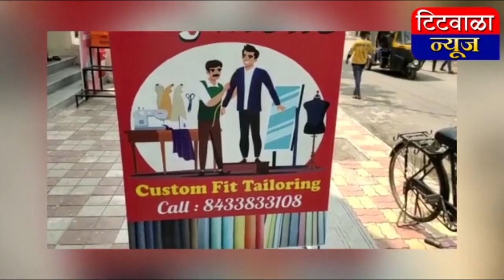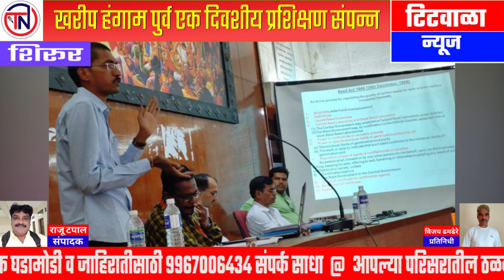खरीप हंगाम पुर्व एक दिवशीय प्रशिक्षण संपन्न...